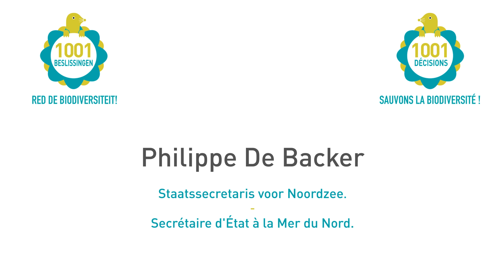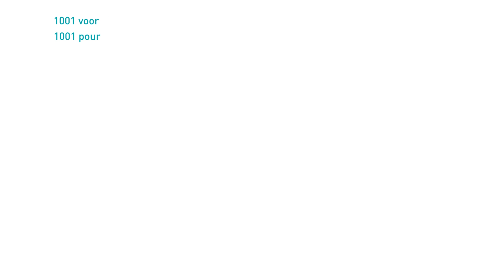P. De Backer over zijn biodiversiteitsbeleid - P. De Backer sur sa politique biodiversité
Philippe De Backer, Staatssecretaris voor Noordzee, over zijn beleid inzake biodiversiteit - Philippe De Backer,  Secrétaire d'état à la Mer du Nord, sur sa politique en matière de biodiversité.